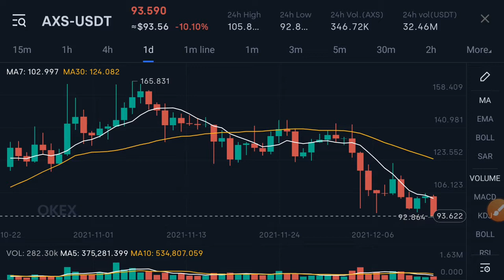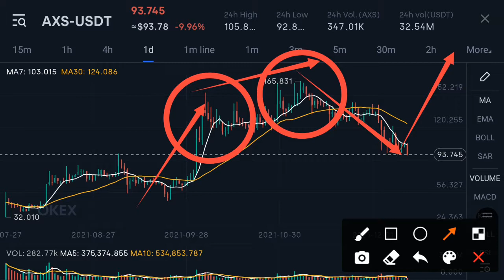Axie infinity Happy Day || AXS Price Prediction! AXS Today Updates